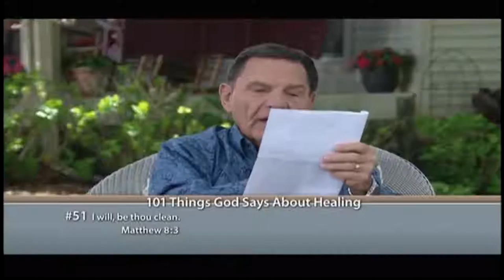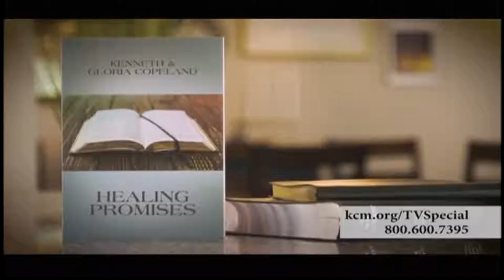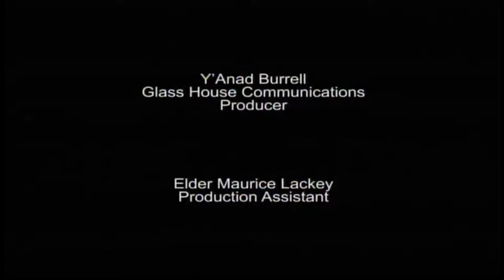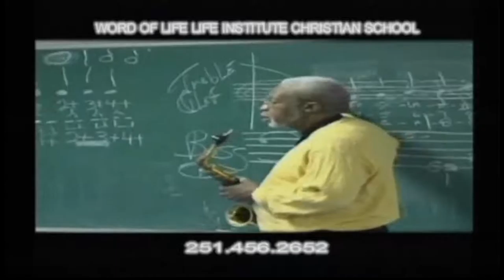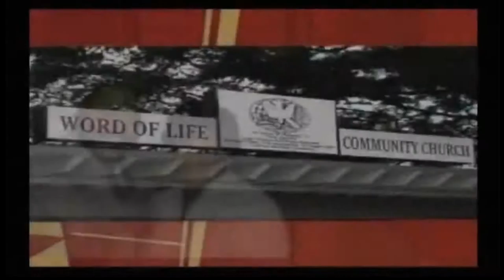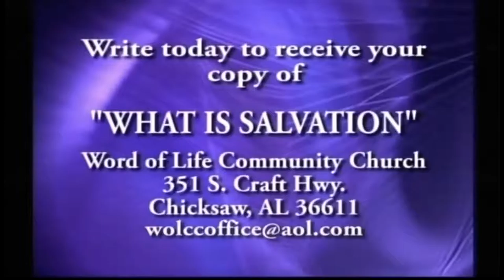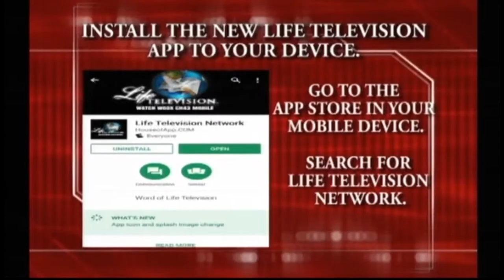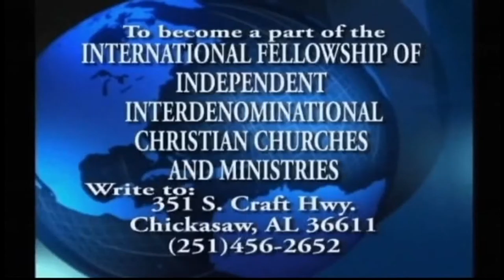Word of Life TV Network Live Stream